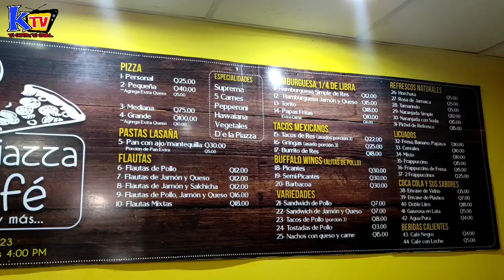Último día de servicio en la Piazza Café en Bo.el Centro Santa Catarina Mita.